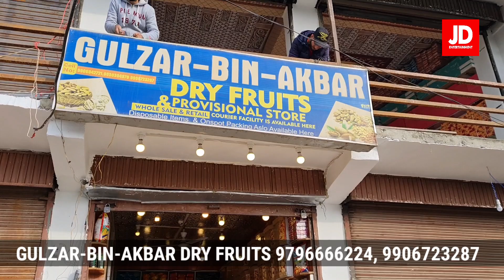Pure Kashmiri Kesar Ki Pehchaan | Safrron Purity Test at Gulzar Bin Akbar Dry Fruits Shop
Dry Fruits Price List March 2021 when this video was shot:
1:Walnut paper shell kashmiri RS 200,250,300 and 350/kg.
2:Walnut without shell kasmiri RS 400,550,800,1000 and 1100/kg.
3:Almond paper shell kashmiri mammra RS280,300,350/kg.
4:Almonds without shell mammra---RS750,800/kg.
5:Saffron orignal RS150,200/gram.
6:Shilajeet.RS 300,400/10gram.
7:kaiser kahwa..RS 120,180.
8:kashmiri acacia honey ...RS 320/500gram..600/kg.
9:Dried Appricotts.RS 250,300,400,500/kg
10:kashmiri hard almonds 200/kg.
11:Turkal seedless Appricott rs200/200gram,rs350/400gram.
12:Dried Anjeer RS 900,1000/kg.
13:Imported and indian choclates---RS 300,350/kg.
14::pistachio (but not kashmiri..RS 820,900,1000,1200/kg.
15:cashew nuts--not kashmiri 820'870,950,1200/kg.
Voice note